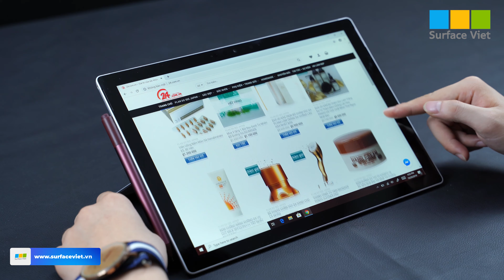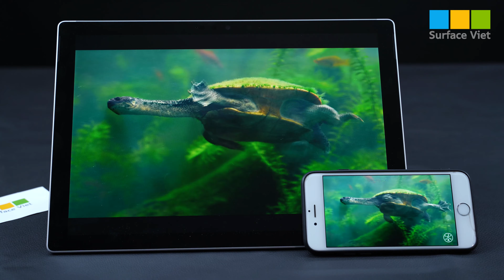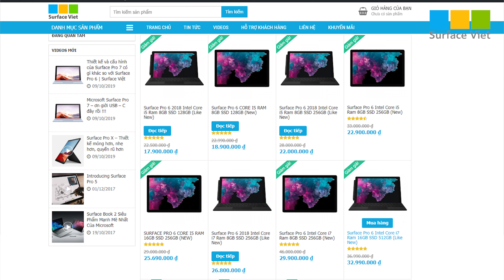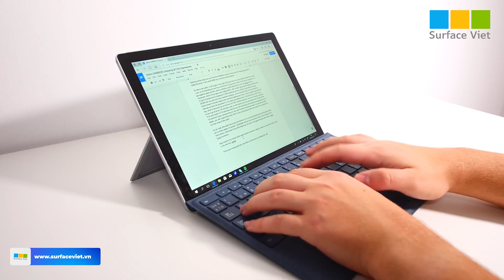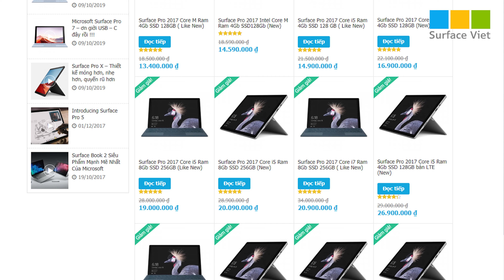Nên Mua Chiếc Surface Nào Trong Tầm Giá 20 Triệu ???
Video: Nên Mua Chiếc Surface Nào Trong Tầm Giá 20 Triệu ???
Ứng cử viên đầu tiên trong số 3 mẫu Surface Pro mà mình muốn gợi ý đến các bạn đó là chiếc Surface Pro 7 phiên bản Core i3.
Với Surface Pro 7, đây là chiếc máy mới được ra mắt cách đây vài tháng nhưng để lại cho người dùng những ấn tượng nhất định. Minh chứng cho điều này là doanh số bán hàng của Surface Pro 7 tại Surface Việt luôn dẫn đầu và máy thường xuyên gặp phải tình trạng khan hàng trong toàn hệ thống.
Ứng cử viên tiếp theo trong số 3 chiếc Surface Pro có giá khoảng 15-20 triệu đó là Surface Pro 6, phiên bản Core i5.
Với Surface Pro 6, đây là chiếc máy hướng đến những người dùng cần sự nhỏ gọn, hiện đại và đặc biệt là tính cơ động cao.
Surface Pro 6 cũng có thiết kế khá sang trọng và không khác biệt quá nhiều so với người đàn em Surface Pro 7, ngoại trừ việc máy không có cổng USB-C, còn lại mọi thứ trong thiết kế đều na ná với Pro 7, rất hiện đại, sang trọng và đầy sự đẳng cấp.
Chiếc máy cuối cùng trong danh sách 3 chiếc Surface Pro đáng mua mà mình muốn gợi ý đến các bạn đó là Surface Pro 2017 hay còn gọi là Surface Pro 5.
Nếu như các bạn để ý, hai chiếc máy mà mình vừa gợi ý bên trên có bộ nhớ chỉ 128GB, có thể hơi ít ỏi với một số người dùng thì với chiếc Surface Pro 5 này có dung lượng bộ nhớ lớn hơn gấp đôi so với 2 cái tên trước.

🏪 STORE 1 Hà Nội: tầng 2, số 9 Vũ Phạm Hàm, Cầu Giấy, Hà Nội
🕒 Mở cửa: 9h – 21h từ T2-T7 và 9h - 18h ngày Chủ Nhật
🏪 STORE 2 TP HCM: 43/4 Thành Thái, Q.10 (Tòa Nhà Bộ Tư Lệnh)
🏪 STORE 4 Hải Phòng: 58 Lương Khánh Thiện, Ngô Quyền, Hải Phòng
🕒 Mở cửa: 9h – 18h tất cả các ngày trong tuần